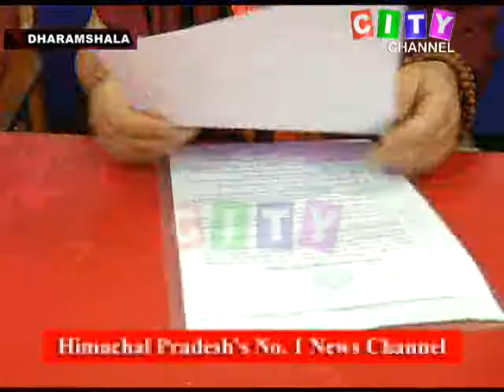Dharamshala Tibetan Parliament 18 August 2020